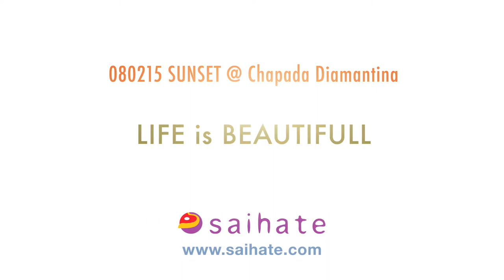LIFE is BEAUTIFULL SUNSET @ Chapada Diamantina / HDR Photo Timelapse Motion Movie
ブラジルはシャパダディアマンティーナ。

日本人にあまり知られていないのは「地球の歩き方」に載っていないからで、現地ブラジ ルはもちろん世界的に有名な観光スポットだ。

治安の悪いことで有名なブラジルも、ここまで田舎にくればただただユルい時間が過ぎる 。

街でレンタカーを借り、テーブルマウンテンまでドライブすれば、まるでグランドキャニ オンを彷彿させる雄大な景色達。

ただ地球の懐のふかさを体感するばかり。